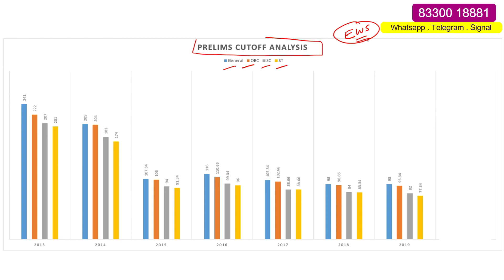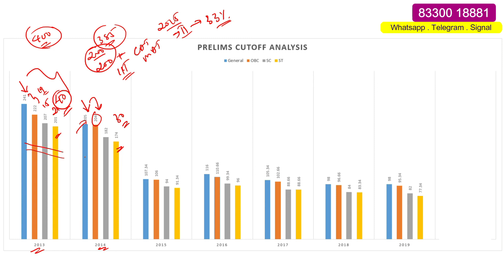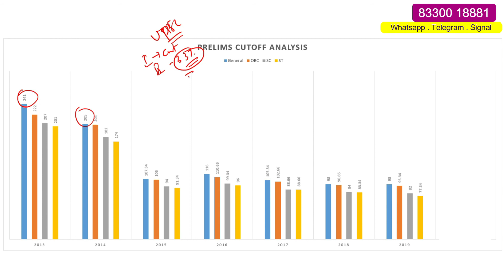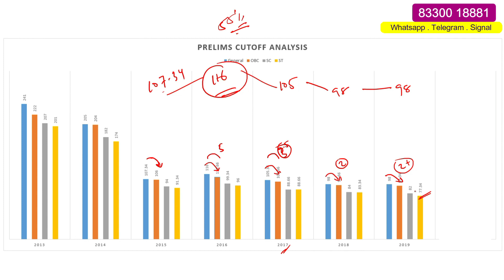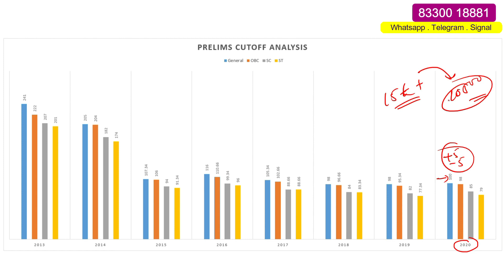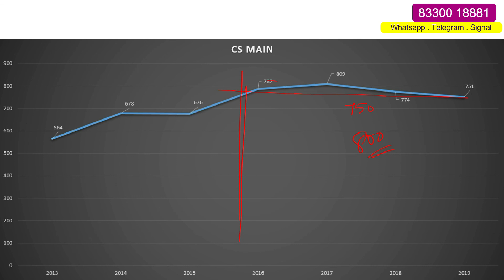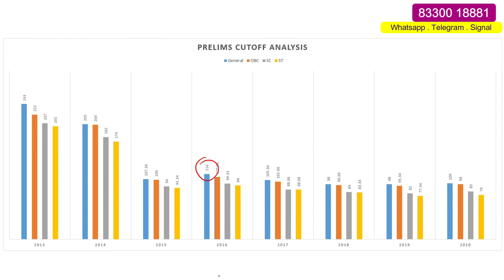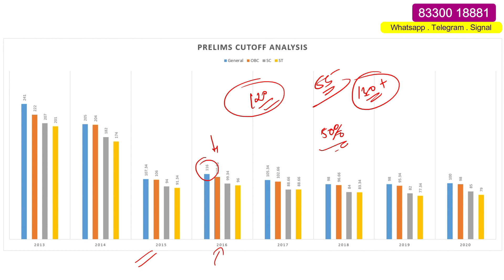സിവിൽ സർവീസ് കട്ട് ഓഫ് മാർക്ക് അനാലിസിസ് (Prelims & Mains cut off analysis)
Topic:
Free Model Questions for IAS Exam
IAS without coaching center
Civil Service Preparation and part-time job
How clear prelims in the first time
How to score high marks in Prelims
Most probable prelims questions 2021
Systematic IAS Study from Newspaper
Sources of Civil Service Prelims Questions
Best Strategy for IAS exam
Best Strategy for competitive exam
Best Strategy for civil service exam
How to start study civil service exam
How to start study for IAS Exam